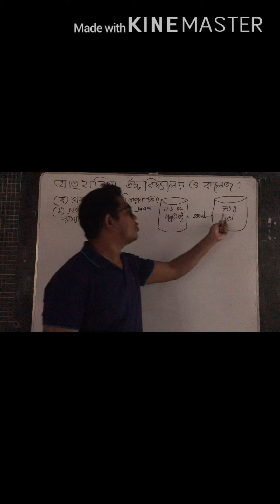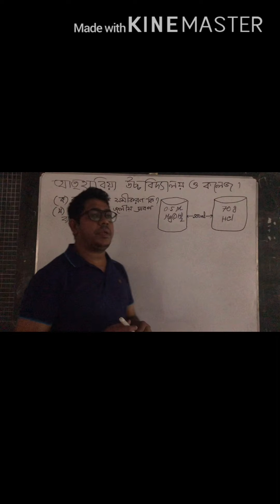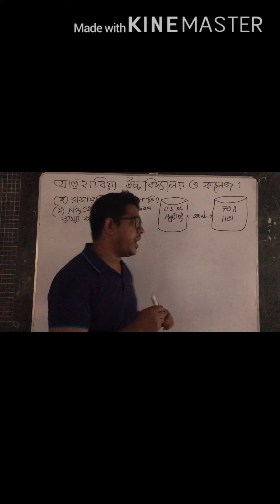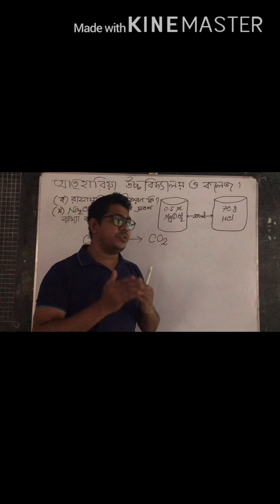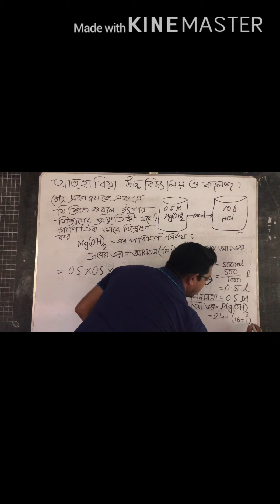রসায়ন সৃজনশীল প্রশ্ন সমাধান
মো সুহেল খান